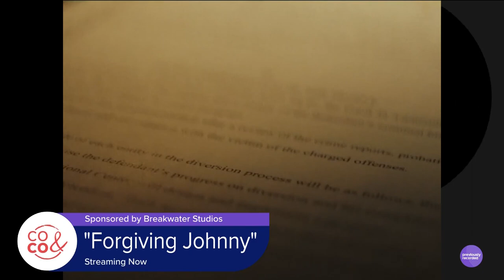'Forgiving Johnny' Documentary Streaming Now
'Forgiving Johnny' is streaming now on YouTube. **PAID CONTENT**